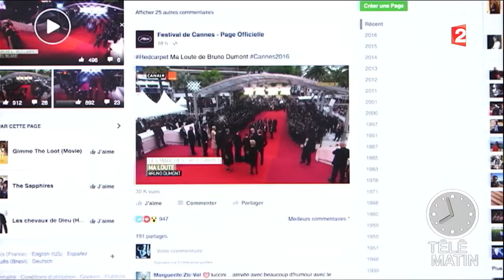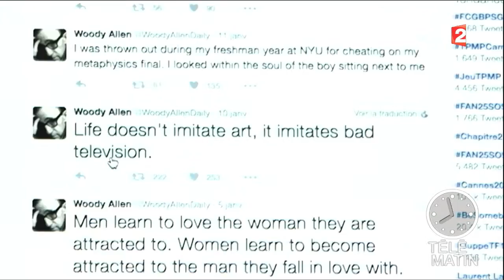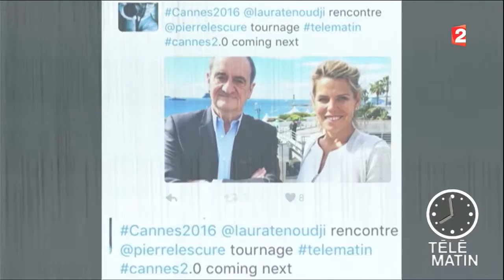Portrait Digital - Pierre Lescure - 2015/05/20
Festival de Cannes 2.0